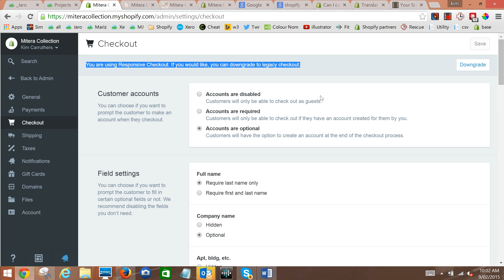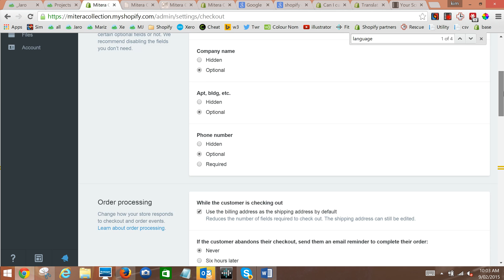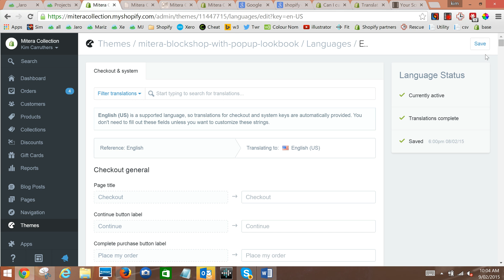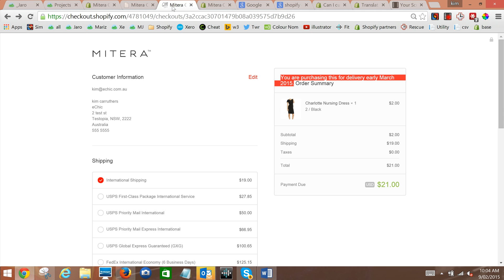Shopify - translating checkout with language settings (Shopify Responsive Checkout)